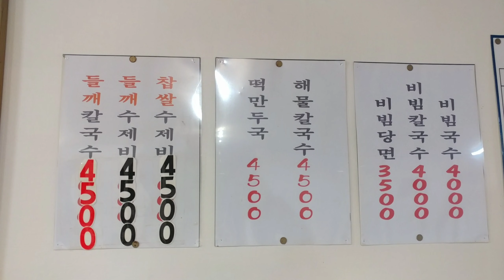부산 사직동 3500원칼국수 "사직동손칼국수" 사직야구장, 사직아파트벚꽃피는곳 사직시장입구위치! 걷기도 좋은 사직동에 들릴때 한그릇 어때요? 칼국수소믈리에 부산걷기왕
부산 사직동 3500원칼국수 "사직동손칼국수" 사직야구장, 사직아파트벚꽃피는곳 사직시장입구위치!